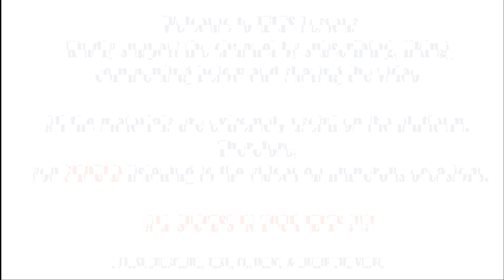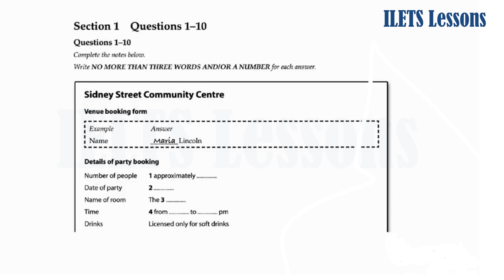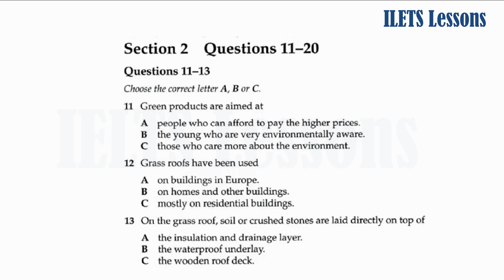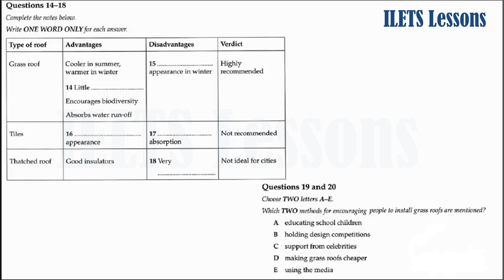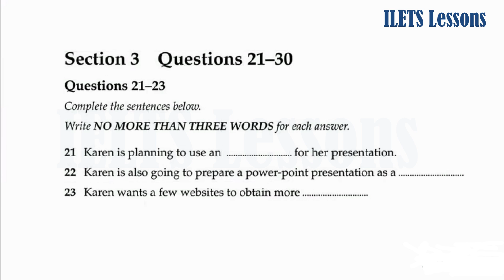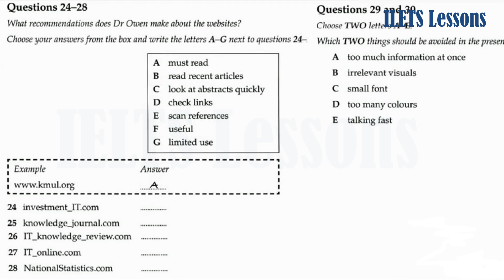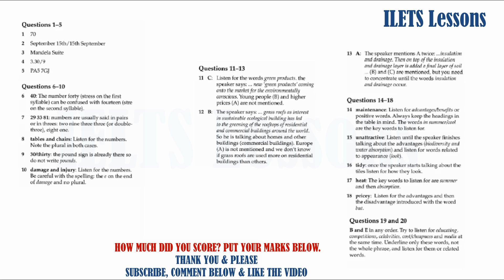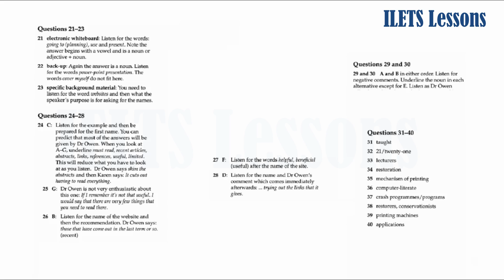IELTS Listening Test With Answers at The End. - Complete IELTS Examination. | September 1, 2020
1. IELTS Life Skills, Official Cambridge Test Practice B1
2. IELTS Student's Book Pack
3. General IELTS Writing Topics: Ideal for Students and Educators, with a complimentary ebook Medley M Ed, Mark

IELTS Listening Test With Answers at The End. - Complete IELTS Examnination. | September 1, 2020

The Listening test takes around 30 minutes. There are 40 questions. There are four sections. The Listening test is recorded on a CD and is played ONCE only. During the test, time is given for candidates to read the questions and write down and check their answers. Answers are written on the Question Paper as candidates listen. When the recording ends, 10 minutes are allowed for candidates to transfer their answers to an Answer Sheet.

- Section 1 (10 questions): social or transactional conversation (2 speakers)
- Section 2 (10 questions): talk or speech on social needs (1 speaker)
- Section 3 (10 questions): conversation in educational context (2-4 speakers)
- Section 4 (10 questions): talk or lecture on topic of general interest (1 speaker)

★ Task types:
- short-answer questions
- sentence completion
- correcting notes

IELTS Listening Test With Answers at The End. - Complete IELTS Examnination. | May 01,2016

If You Think There Is Any Video Which Is Copyrighted Just Tell Us - We Will Delete That Video! We Respect You Respect Our Work Promise We Will Delete That Video Which  Copyrighted By Any One !

Marlon McLeod